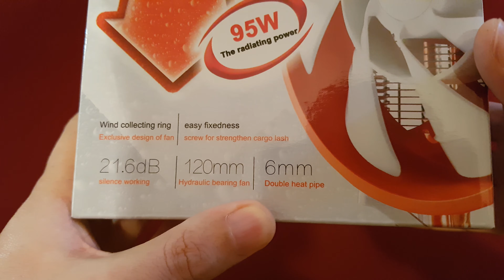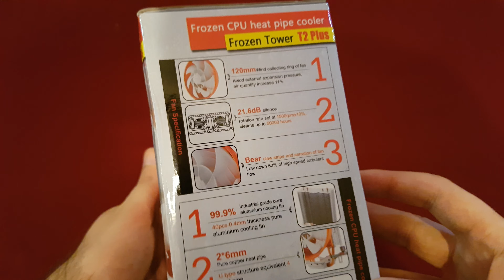Unboxing Cooler CPU Segotep Frozen Tower T2 Plus